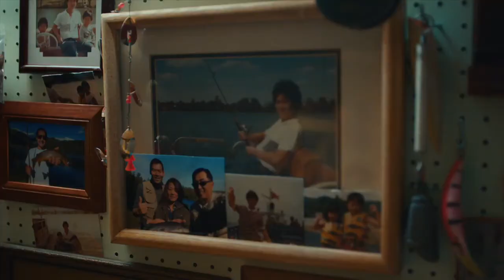VOLVO V90 - the getaway car